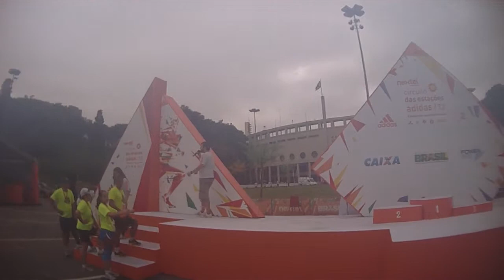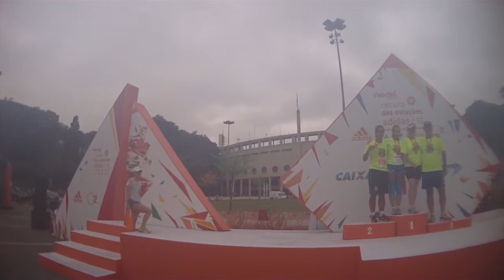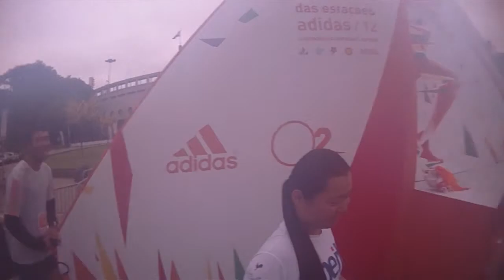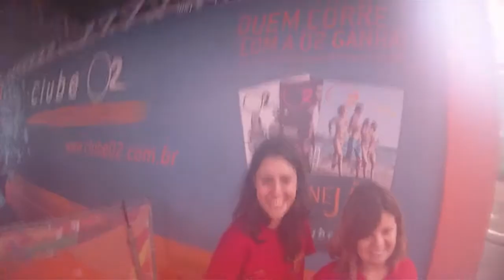Visão do Anônimo 2 - Circuito das Estações Adidas Verão - SP (2012)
Muito bem, você estava lá no Circuito das Estações Adidas Verão em SP no dia 16 de Dezembro de 2012, logo após ver a premiação dos vencedores e você se depara com um "ser não identificado de preto" gravando tudo e logo em seguida andando para lá e para cá.

Se você interagiu com ele, parabéns!! Você está neste vídeo!!